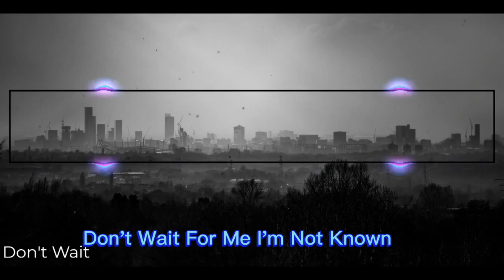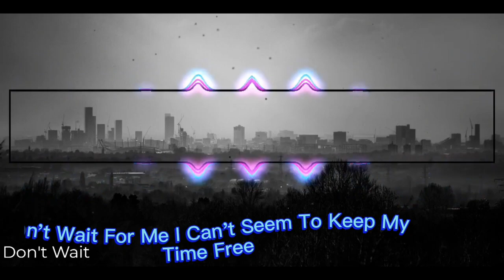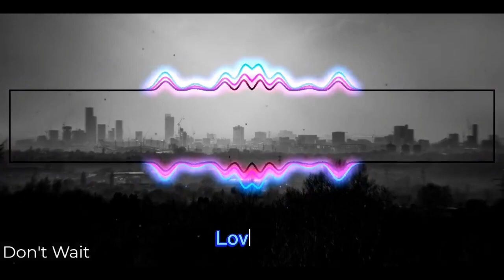Don't Wait - Ft Levi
A track me and my close friend cooked up while learning a few things at the same time, being fairly new to music production he gave me the perfect vocal to go with our idea of merging a pack vocal with our own and the first time I have played with professional voice editing VSTs.